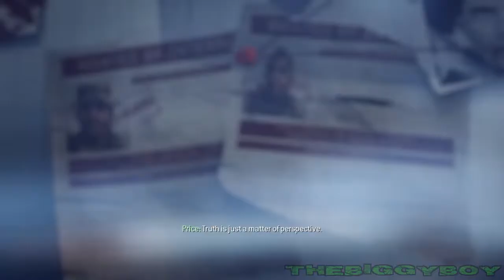CALL OF DUTY: MODERN WARFARE 3 - Prelaz igre / 4. DEO |SRB